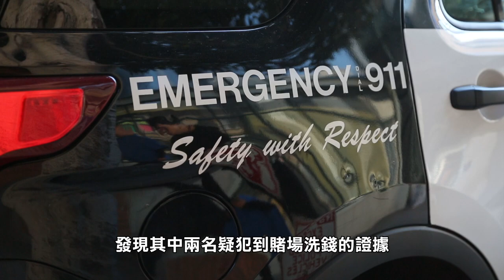【天下新聞】北加州: 勞力士GPS助警方逮San Ramon劫犯 NorCal: How a Rolex Helped Catch San Ramon Robbers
去年3月，San Ramon一間珠寶店發生搶劫案，四名匪徒劫走了價值110萬元的珠寶，其中包括38隻手錶，當中一隻勞力士手錶內置有GPS追踪晶片。

San Ramon警察局長Denton Carlson表示，具有GPS追踪功能的勞力士手錶，成功幫助了警方拘捕和起訴劫匪。他表示劫匪進出商店的時間大約為一分鐘，行動非常迅速和暴力。當警方收到消息時，手錶內的GPS追踪器顯示正在前往屋崙和San Leandro地區，並在來回移動，最後停下一段時間。

GPS幫助警方發現了重要線索，根據聯邦宣誓書，調查人員發出了多次搜查令，發現其中兩名疑犯到賭場洗錢的證據。宣誓書中還包括其中一名疑犯在賭場炫耀現金的照片。

令人驚訝的是，調查人員發現其中一名疑犯從執法內部人士那裡獲取了有關案件的調查信息。局長Carlson表示，調查還在進行中，還有一些人參與了搶劫但未能確定身份。而四名疑犯已被逮捕並在聯邦法院受到指控。